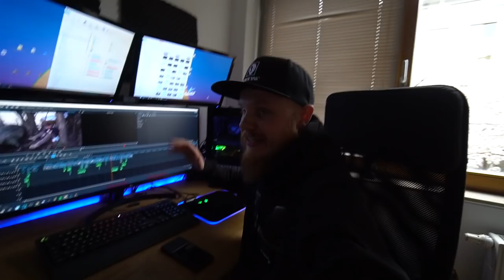OB DAS GUT GEHT? | 24h EXTREMÜBERNACHTUNG AUF MINI INSEL! 🛶🏕️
*Gewinnspiel (Taschenlampe Trust Fire) Teilnahme Bedingungen:
1. Schreibe ein Kommentar, welche Stelle im Video hat dir am besten gefallen?
2. Like das Video

Teilnahme möglich bis zum einschließlich 8.4.2020
Per los verfahren wird ein Kommentar am Ende raus gesucht.
Viel glück beim gewinnen!

👕Meine neuen Klamotten findest du ab jetzt unter diesem LINK! *Alle Textilien sind Fair hergestellt und aus sowohl Biobaumwolle als auch recyceltem Polyester.

🔛☑️WERBUNG☑️🔛
          -Vorhanden!-
🔚☑️WERBUNG☑️🔚
⚡Sozial Media⚡

🐻Meine Ausrüstung🐻

►Kamera Equipment

Objektive
*Weitwinkel 10-18mm
*Festbrennweite 35mm
*Kit Obektiv 16-55mm

Stative
*Z Grip

Mikrofone
*Hauptmikrofon (Kamera)

Weiteres Zubehör
*Externer Bildschirm
*Akkus Sony a6300

►Bekleidung

*Taktische Hose
*Taktische Jacke
*Taktische Schuhe
*Taktische Handschuhe

*An allen Links mit einem Sternchen verdiene ich eine kleine Provision wenn du das Produkt über meinen Link kaufst.

❗WICHTIGE DATEN❗

►Schnittzeit: 6 Stunden
►Drehzeit: 1 Stunde
►Standort: Geheim
 🎵Musik🎵

Musik zum Film:
Videos nutzen!